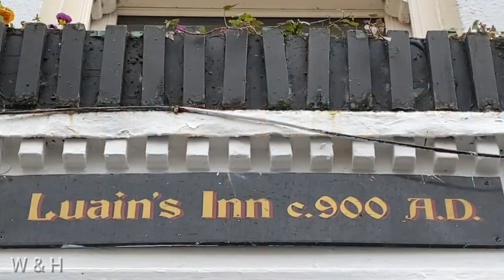इस देश में एक भी साँप नहीं पाया जाता || Snake Is Not Found This Country